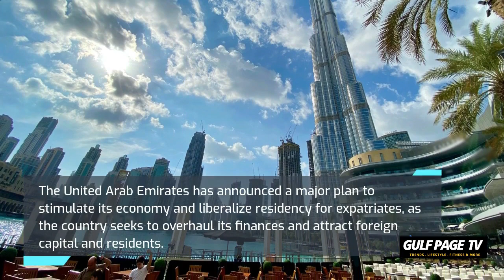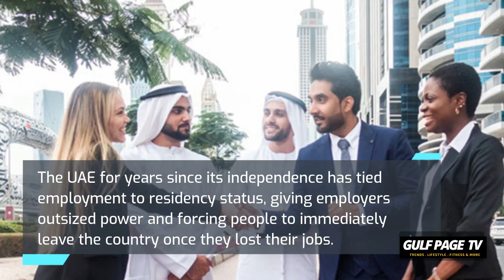UAE Announces Plans To Ease Visa Rules For Expats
The United Arab Emirates has announced a major plan to stimulate its economy and liberalize residency for expatriates, as the country seeks to overhaul its finances and attract foreign capital and residents.

Although many of the Emirati ministers’ promised overhauls remained vague at a press conference, their intentions to boost spending after the devastation of the pandemic and loosen laws to draw more residents was clear.
Abdulla bin Touq, the minister of the economy, pledged that the Emirati government would pour some $13.6 billion into the economy over the next year.

He laid out a raft of investment opportunities for countries to boost development by 10 percent in the coming years.

“We are confident that these projects in the support of investment will make (the UAE) one of the most competent economies in the world,” he proclaimed at the government’s first large in-person press conference since the pandemic.

The UAE for years since its independence has tied employment to residency status, giving employers outsized power and forcing people to immediately leave the country once they lost their jobs.

The new plans give residents more time to seek other jobs after termination, allow youth over age 15 to gain employment as they live with their parents, and enable widows and divorced couples to live longer without visa restrictions in the country.